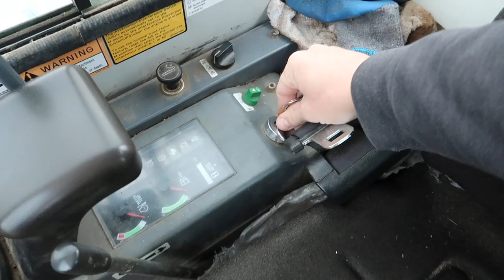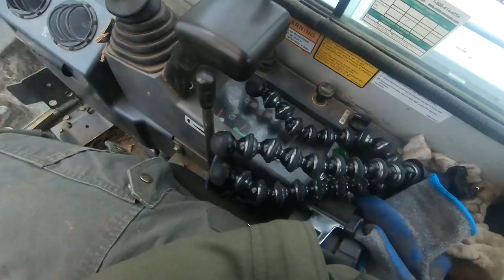Building Our Farm ~ Rebuilding an Old Livestock Lane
Daily Uploads!